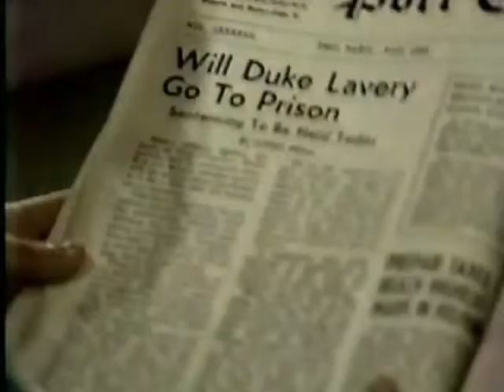Duke is headed for sentencing